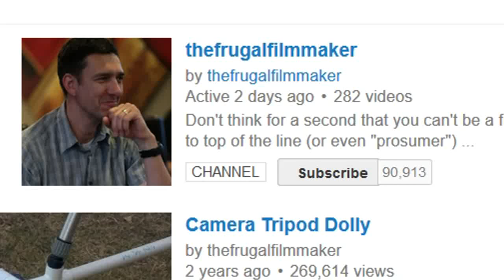Recap Q&A: What Camera on a $1000 Budget?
Frugal Filmmaker T-shirts!